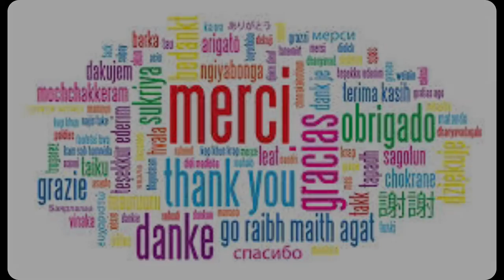Rétro Mix by Dj Bruno Paulo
Bruno Paulo - Portugal / France
International DJ And Teacher kizomba/Semba
Since 2009

Like ✅ Sharing ✅ Comments ✅